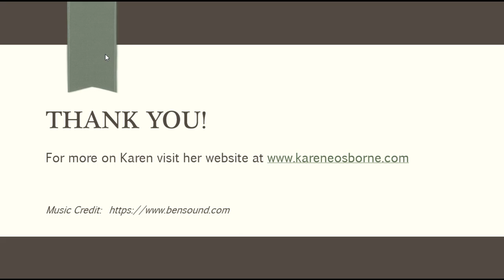What are You Reading? What are You Writing? with Jill Caugherty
For more on Karen:
Facebook: Karen E. Osborne Author